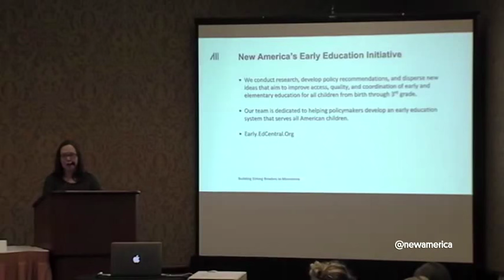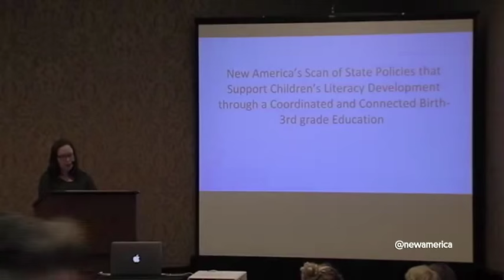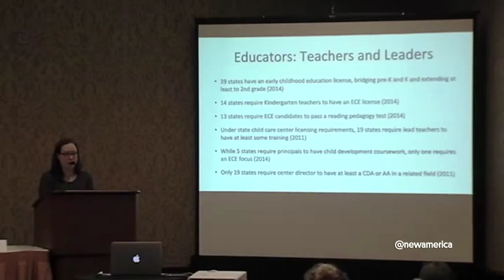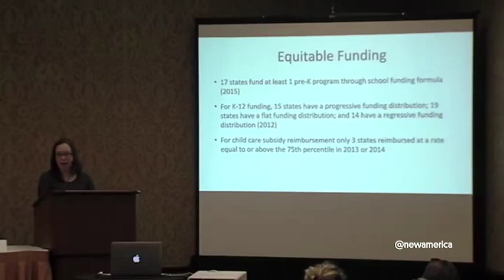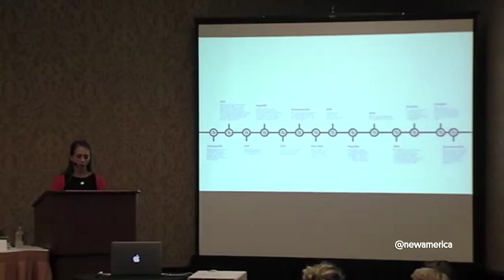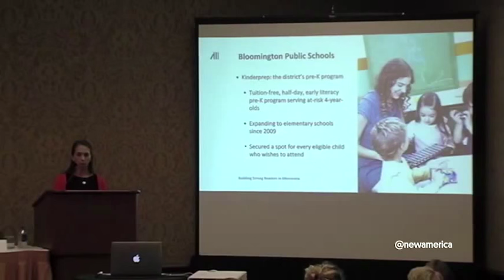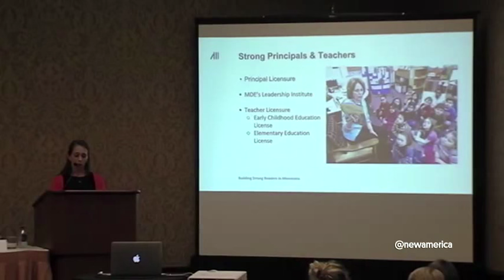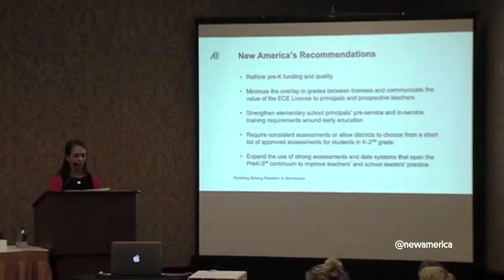Building Strong Readers in Minnesota: PreK-3rd Grade Policies That Support Children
Reading well by third grade is an important early indicator of children’s likelihood of graduating from high school and succeeding in college and career. Nationally, about two-thirds of fourth graders do not read at grade level. While there are many possible reasons for this, including both in-school and out-of-school factors, among them is the lack of a coordinated and connected PreK-3rd grade continuum of learning.

In Minnesota, about 42 percent of all children are not proficient readers by the end of third grade. This rises to 60 percent for children from low-income families, and the statistics are even worse for African American children, Hispanic children, and dual-language learners. While Minnesota has several policies in place that can help to ensure children are on the path to be good readers by the end of third grade, the state still has work to do to close the opportunity and achievement gaps.

A new brief to be released by New America’s Early Education Initiative, a nonprofit policy organization in Washington, D.C., explores Minnesota’s PreK-3rd grade education policies and the role they play in helping school districts, schools, and teachers ensure that all children are on track to reading on grade level by the end of third grade.

Join New America’s Early Education Initiative for a panel discussion with Minnesota stakeholders on how state and local efforts are impacting children’s literacy development. This event is free and open to the public.

Networking reception to follow.

Presentation:

Abbie Lieberman
Program Associate, Early Education Initiative, New America

Laura Bornfreund
Deputy Director, Early Education Initiative, New America

Panel Participants:

Bobbie Burnham
Director, Early Learning Services, Minnesota Department of Education, Office of Early Learning

John Millerhagen
Executive Director, Minnesota Elementary School Principals' Association

Mary Metelak
Child Care Program Assistant & White Earth Early Learning Scholarship Coordinator, White Earth Nation

Teajai Anderson Schmidt
Assistant Director, Office of Teaching and Learning/School Improvement, Saint Paul Public Schools

Bao Vang
Elementary Principal, Community of Peace Academy, Minnesota Charter School

Moderator: Laura Bornfreund
Deputy Director, New America Early Education Initiative

This event is made possible through the generous support of the McKnight Foundation.